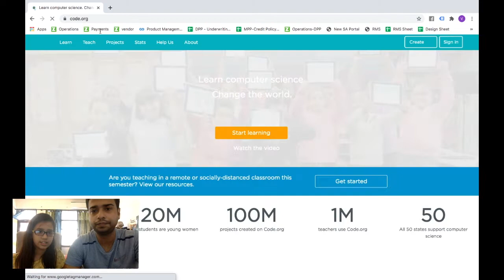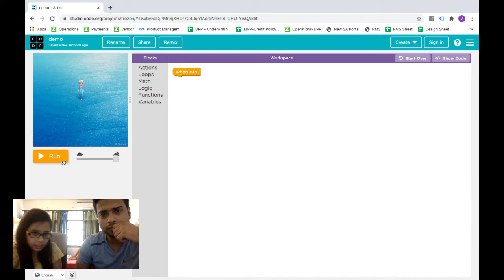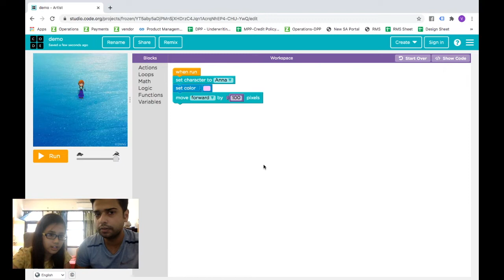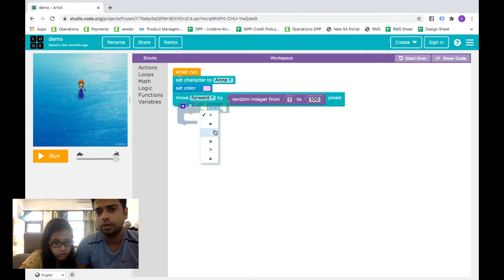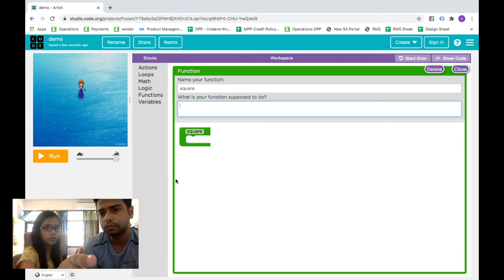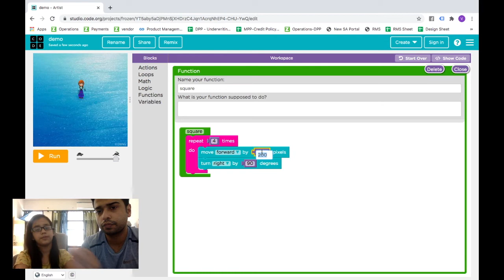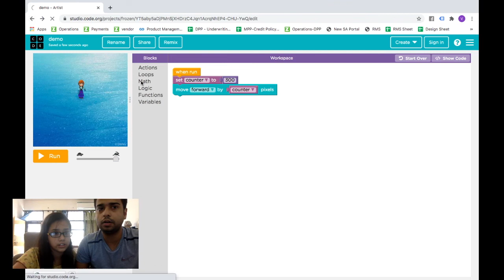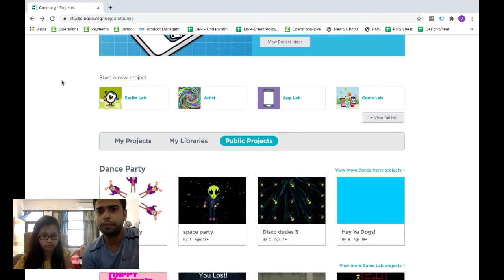Podcast- Learn Coding Series Ep 1 (Hindi) , Understanding the basics and importance of coding